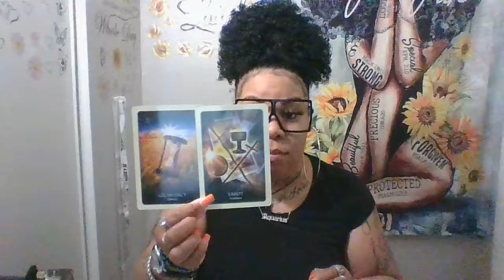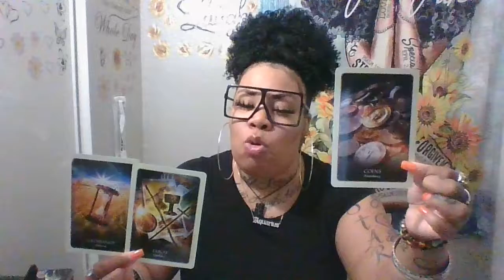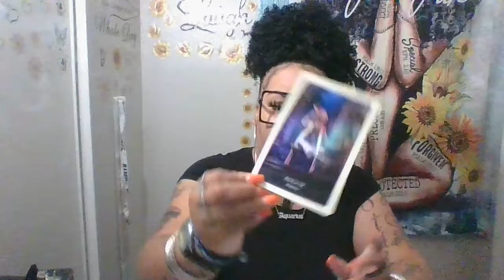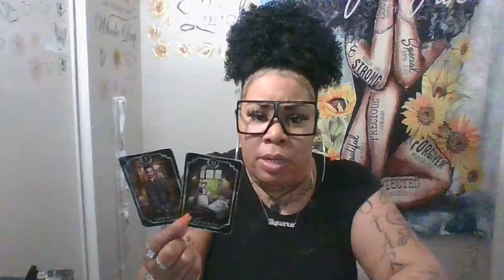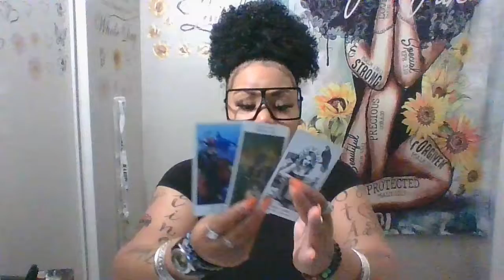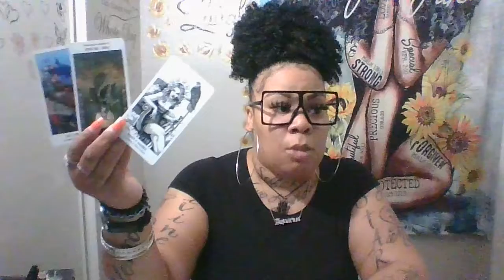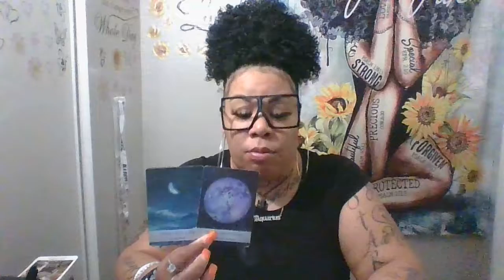AQUARIUS 👩🏼‍🎤🌻 🪃BACKLASH IS HITTING DIFFERENT....YOUR ELEVATION IS ⏳TURNING THEIR WORLD UPSIDE DOWN